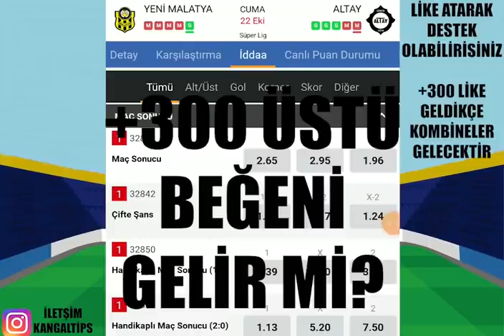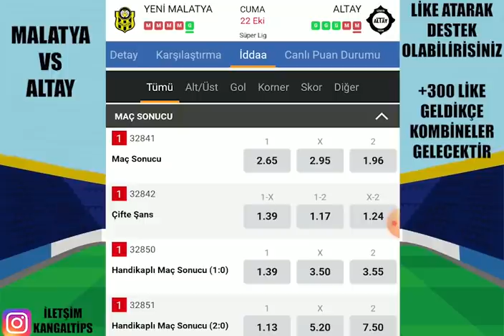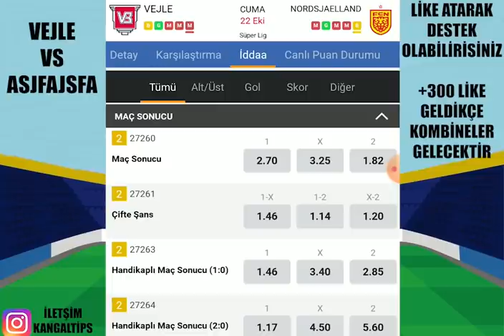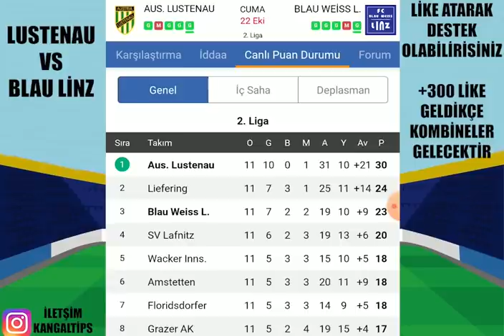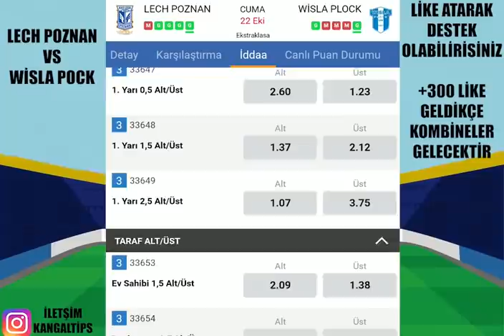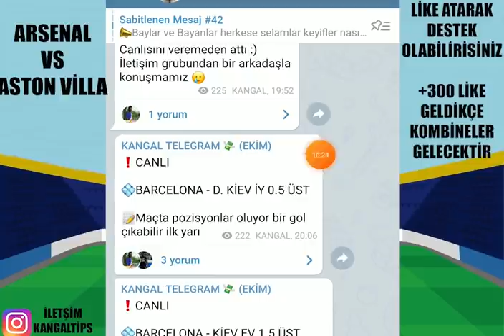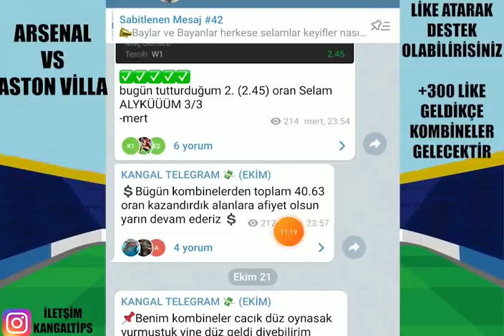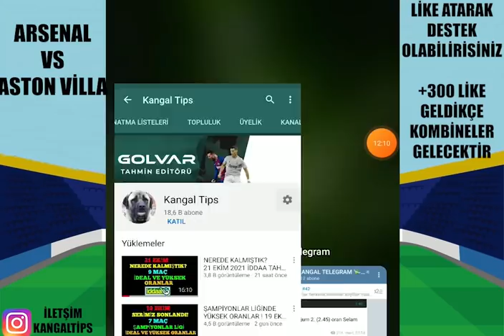YÜKSEK ORANLARLA KAZANALIM ! 22 EKİM 2021 İDDAA TAHMİNLERİ